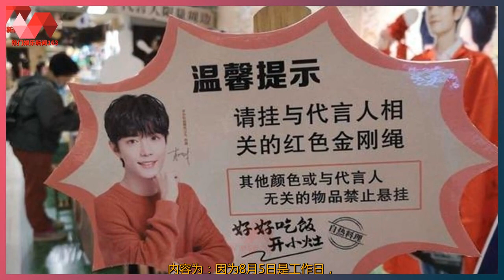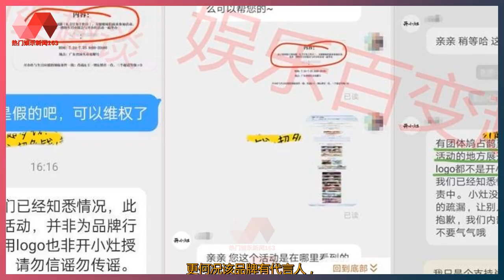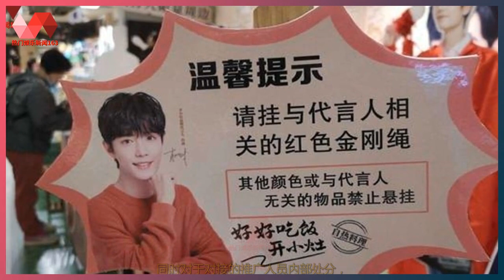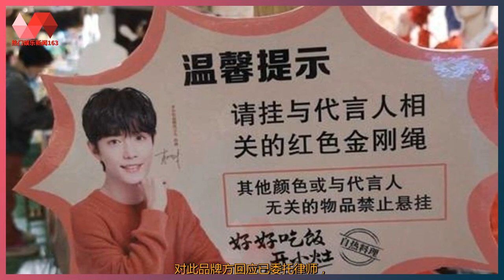绝了！CP粉假借开小灶名义为王一博庆生，品牌方霸气回应太过瘾绝了！CP粉假借开小灶名义为王一博庆生，品牌方霸气回应太过瘾 | 热门娱乐新闻163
热门娱乐新闻 27/07/21: 绝了！CP粉假借开小灶名义为王一博庆生，品牌方霸气回应太过瘾 :  绝了！CP粉假借开小灶名义为王一博庆生，品牌方霸气回应太过瘾  肖战进来露面不多，虽然本人低调的在横店拍戏，  可黑粉们时刻惦记肖战，时不时给肖战制造话题，  生怕大家忘记肖战的存在，不得不说黑粉们真的“操碎了心”。  这不又造谣肖战结婚生子，  甚至称其和已婚生子的张晶谈起了恋爱，  如此谣言让人有些无语，不过这次肖战官方反应速度快，  直接发文澄清称肖战所抱的是同学孩子，  同时将捐款转账时出现失误的员工辞退，  并向艺人和粉丝道歉，  保证今后工作室所有工作更加细致，  进入2021年，肖战事业全面回暖，  整个人犹如陀螺般不停转，  如此忙碌的状态哪里有时间去谈恋爱呢。  据悉肖战主演的《玉骨遥》已经杀青，  不过肖战饰演的大神官时影还有些戏份需要补拍，  等到话剧结束后便会飞往银川继续拍摄，  之后